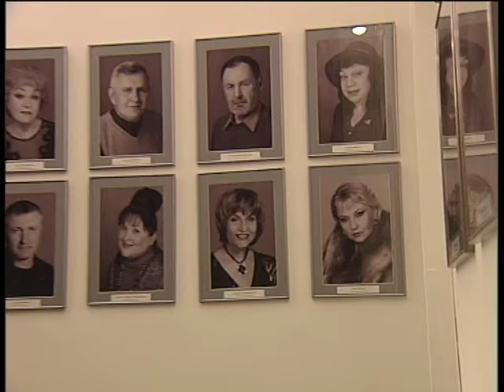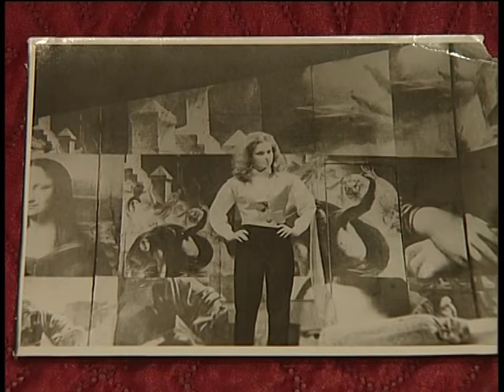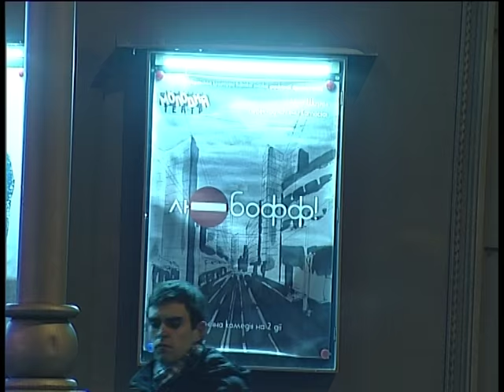У жизни не бывает репетиций. Часть 1.